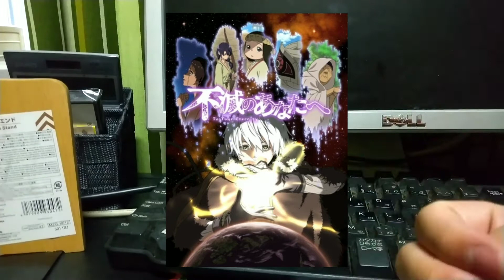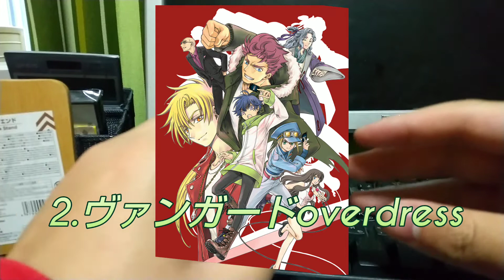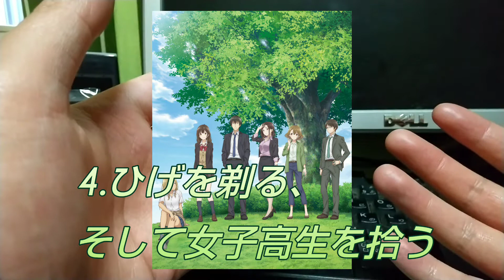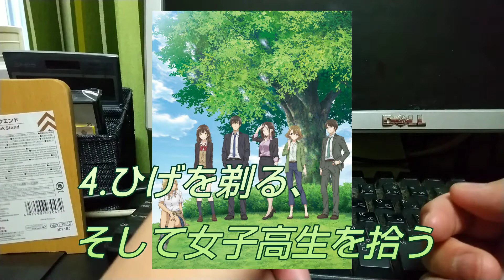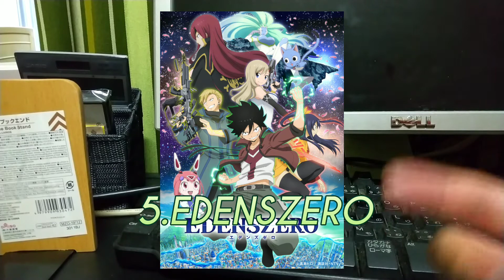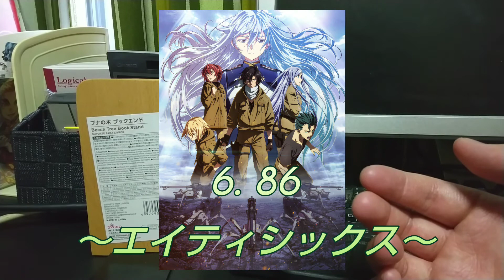今期アニメオススメ6選！今期のなかで面白い作品紹介します！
今期2021年春アニメを第一話（中には２、３話も見ましたが）を見て、面白い、と思った作品を6作品紹介します。紹介するのに慣れてないため、語彙力全然ないですが、頑張って語りました！皆さんもコメントで今期で面白いアニメについて語りませんか？